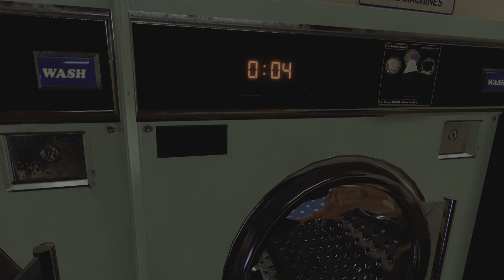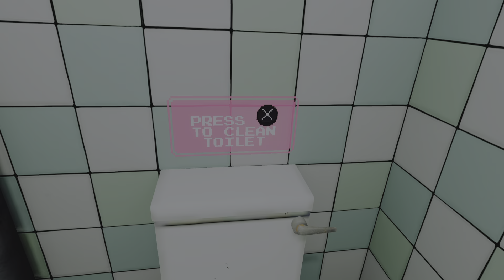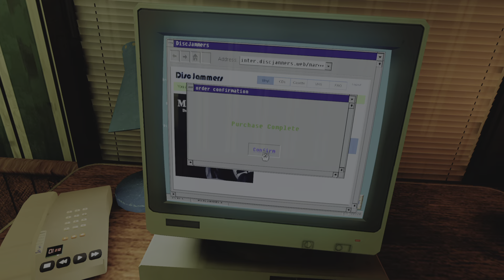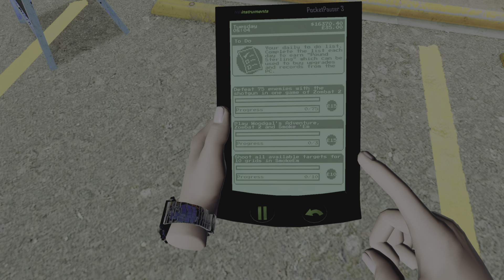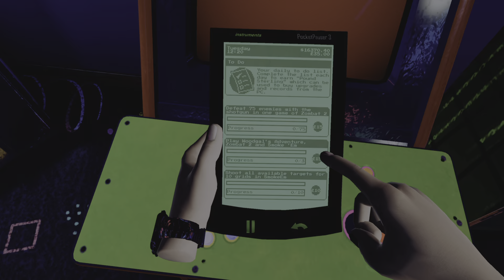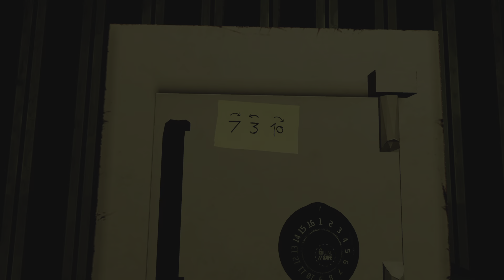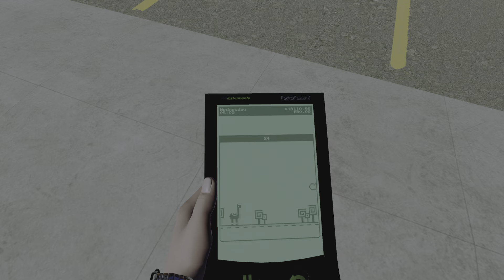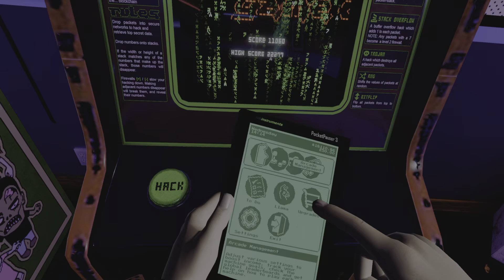Arcade Paradise PS VR2 HDR | Ep. 07 | Got The Bell Sport Sneakers To Run Around | Zombat 2 is Fire!!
Work First Play Later Ethic! This game is fun and filled with many arcade machines. If you work that is!